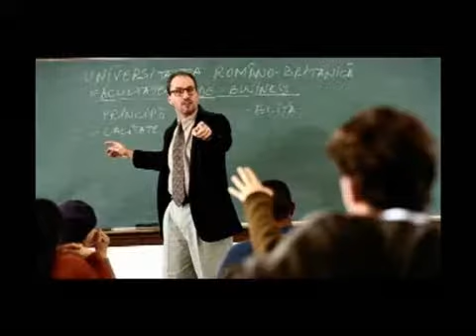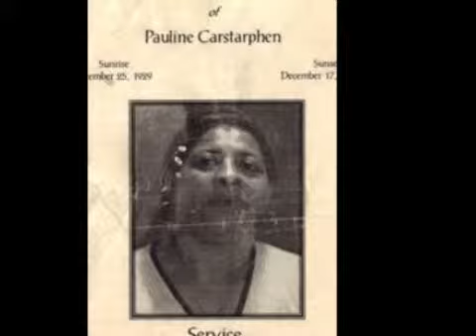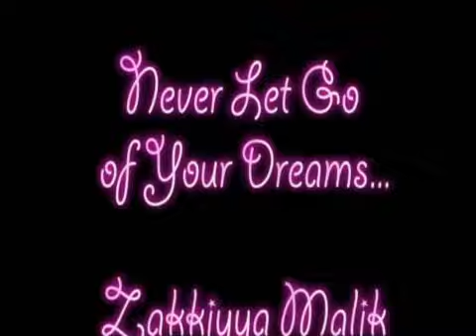Zakkiyya Digital Story